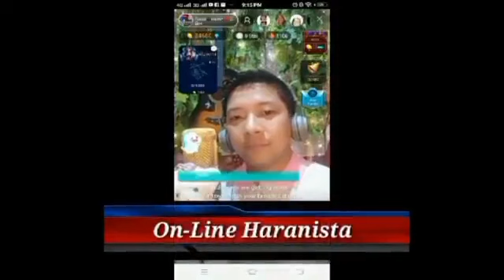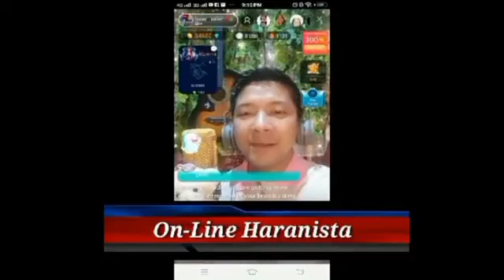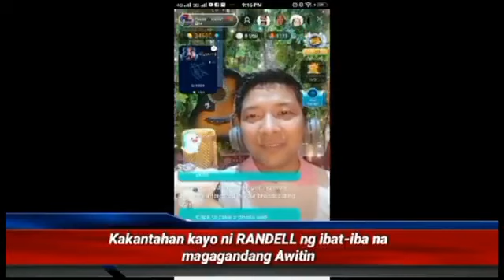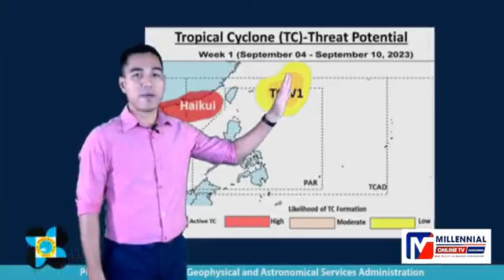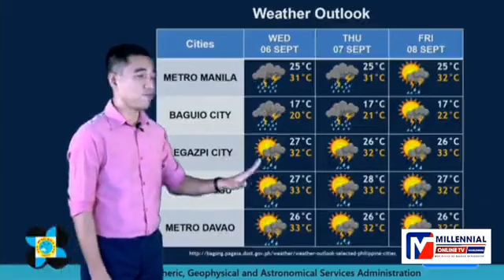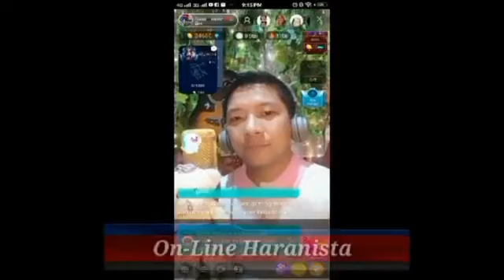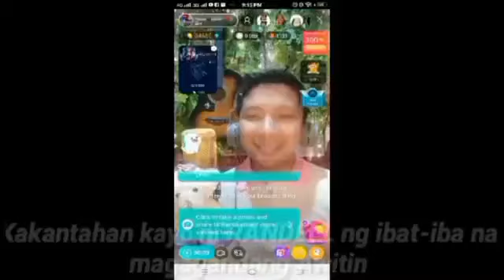Sept.4,2023(Mon.) T.R.O.P.A. ni ROCEL LOPEZ(PagAs Report/Willie Gonzales Case,Congress